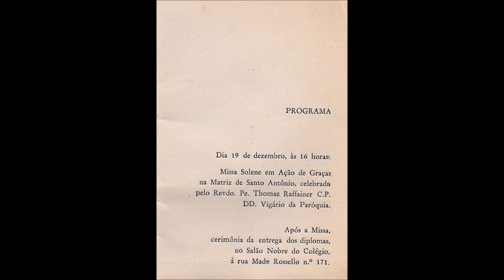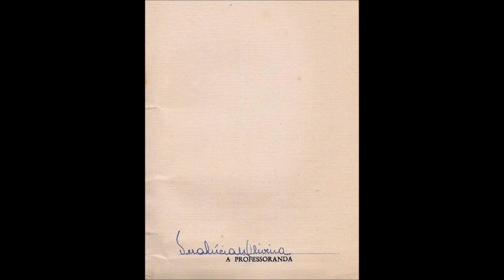Colégio Nossa Senhora Misericórdia 1965 Vera Lucia Macedo de Oliveira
Álbum  fotos de Vera Lucia Macedo de Oliveira - Colégio Nossa Senhora Misericórdia - Professorandas  1965 -